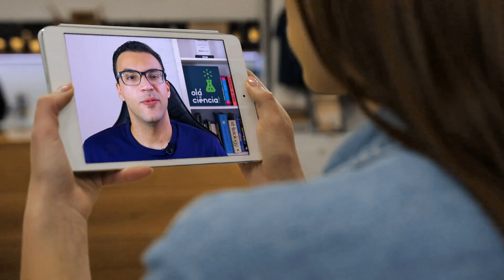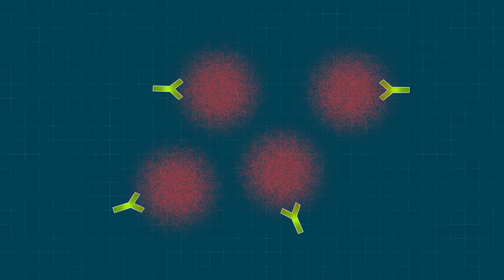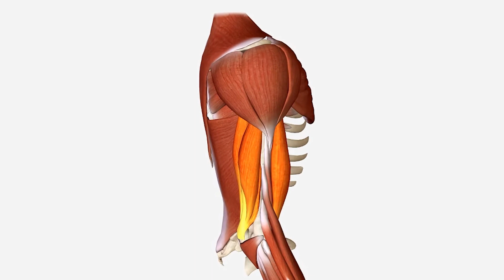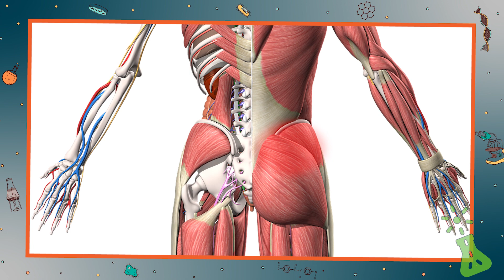POR QUE A VACINA DA COVID É APLICADA NO BRAÇO?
Por que tomamos vacina no braço? Existe uma razão científica para a vacina da COVID ser aplicada no braço das pessoas e não em outros músculos. Você sabia que a vacina da COVID é aplicada no músculo deltóide do braço? Será que pode aplicar a vacina em outro lugar?